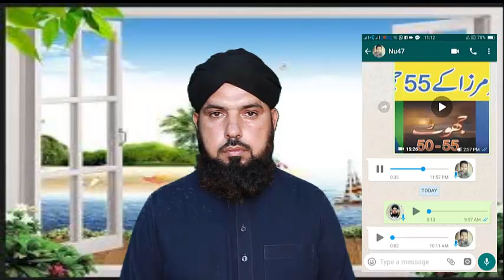539-Molana Saeed Asad Sahab Ko Mubarak Ho! Review by ALI NAWAZ ONLINE